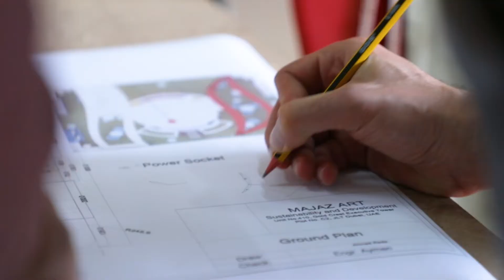Majaz Arts Backstage Production-Siniora Booth Gulfood2022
Engineered and Designed by Majaz Arts for Siniora Food Industries Brands (Siniora, Badeel, Almasa, Polonez, Unium) at Gulfood2022 - Dubai World Trade Center .